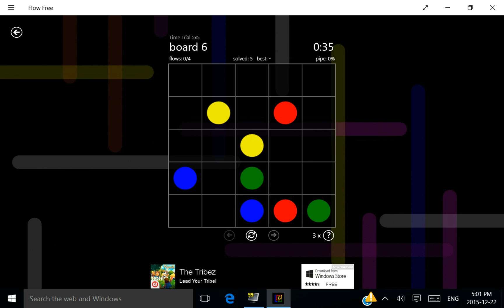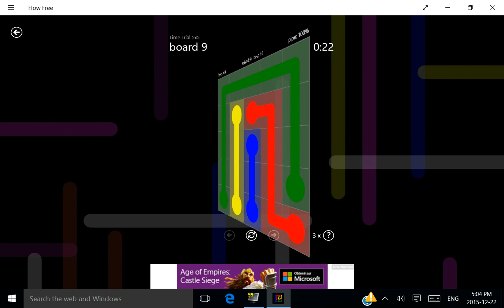Flow Free - Time Trial 5x5 1 Minute l Highscore 12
Highscore of 12